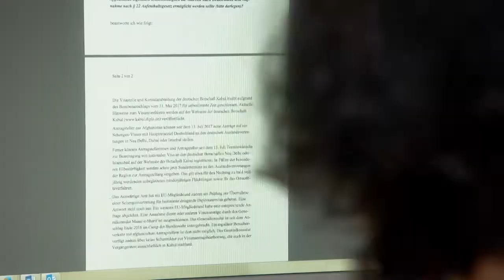Isabel Schayani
Hanns Joachim Friedrichs Preis 2017 - Ich glaube, dass wir aufklärerisch in einem sehr modernen Sinne sind und dass wir etwas tun, was ziemlich neu ist. Wir begleiten - medial - Völkerwanderungen - das ist gerade das, was wir erleben - auf einem konstruktiven Weg. Wir zeigen, wie Menschen hier ankommen können und sagen auch andererseits, dass bestimmte Flüchtlinge hier keine Perspektive haben. Wir versuchen, in einem historischen Kontext eine aufklärerische Rolle zu spielen. Ob uns das gelingt, müssen die Zuschauer entscheiden.